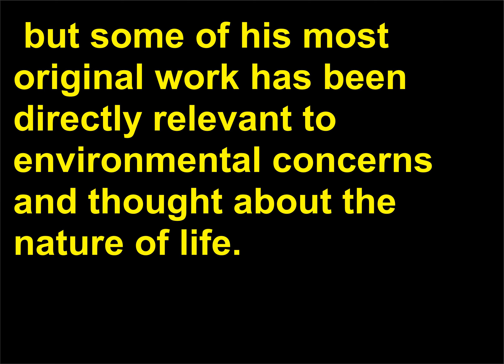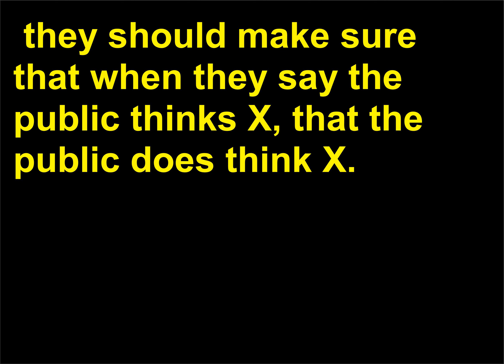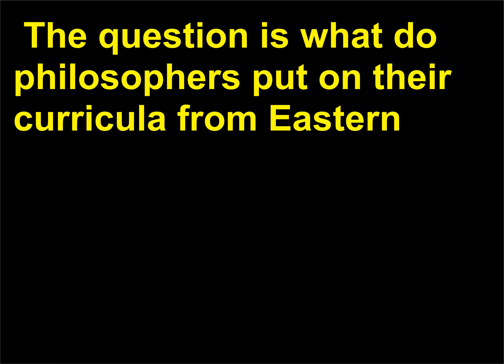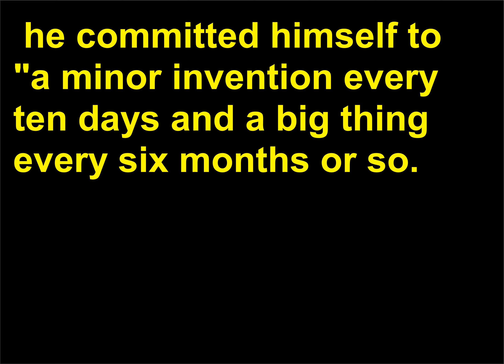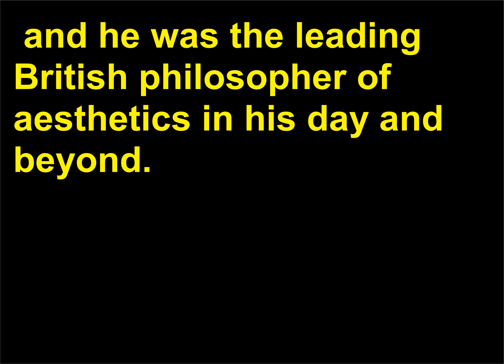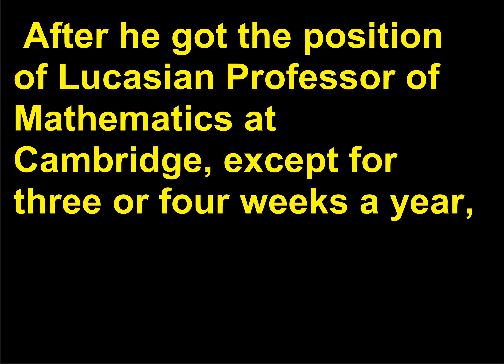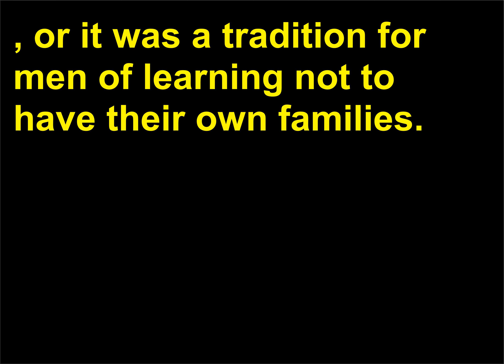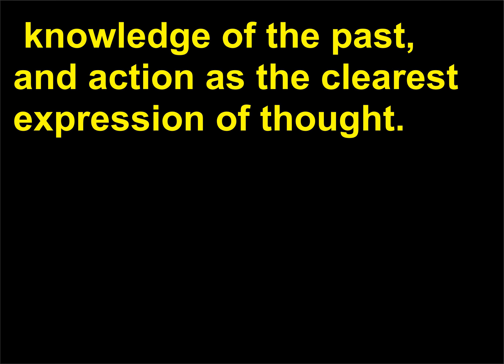Intrebari Filozofie 156